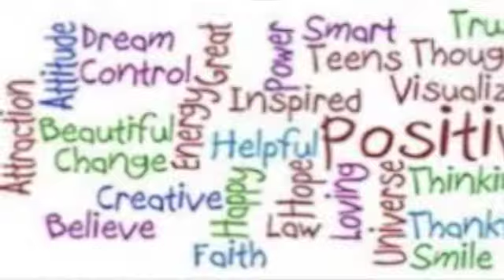MOMENTI STAGE MENTE E CORPO 2013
Il film dello Stage Mente e Corpo svoltosi a Perugia & Todi nel mese di ottobre 2013